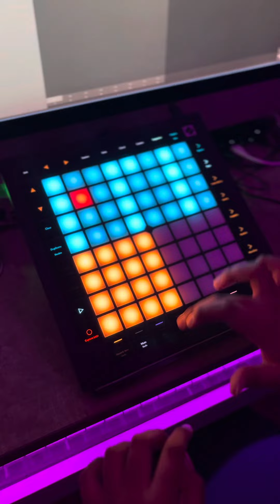Small composition using the sequencer on the Launchpad pro by novation